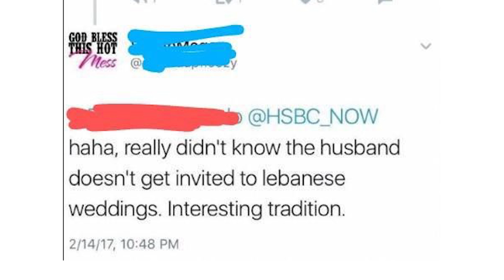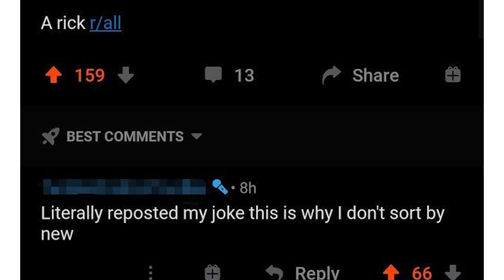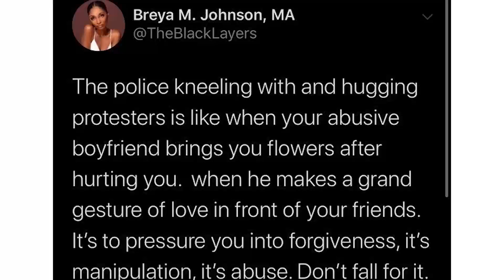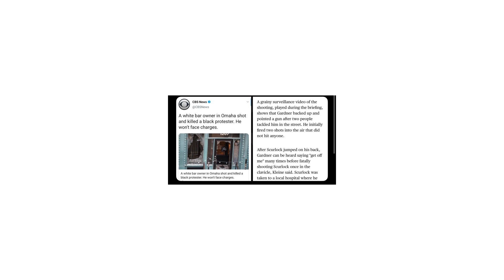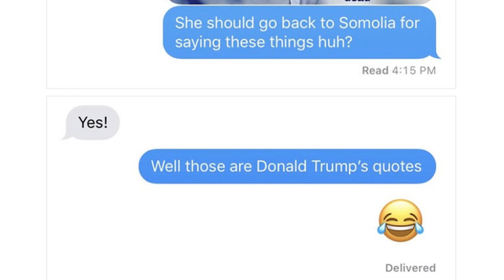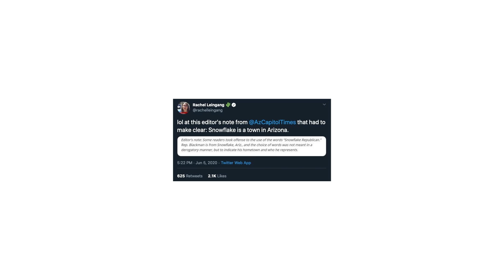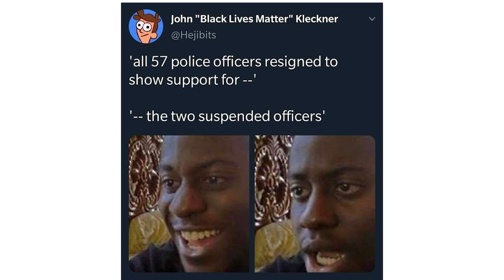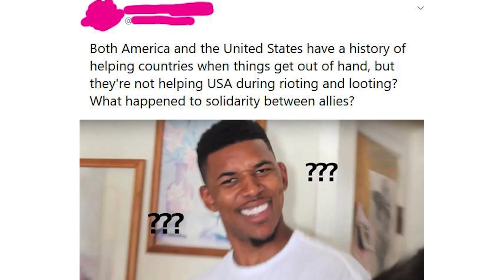r/Facepalm | you just posted cringe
Let's take a look at some of the top posts from r/Facepalm on Reddit.

Snapchat ➢ chriscrossyt

Narrator ➢ X-VA